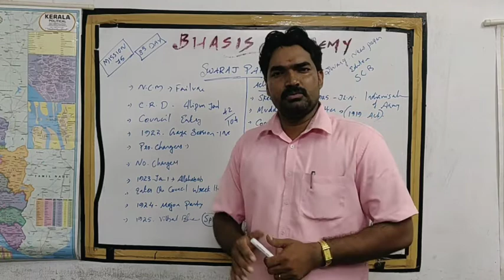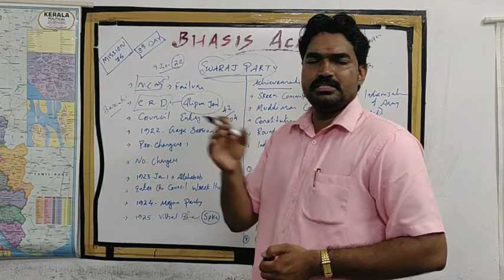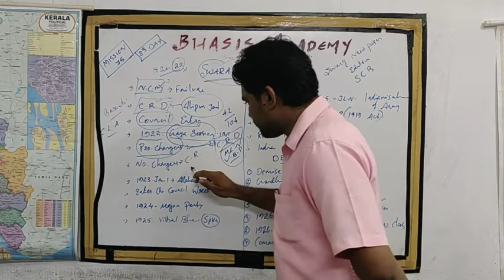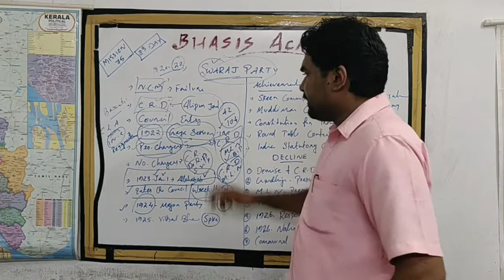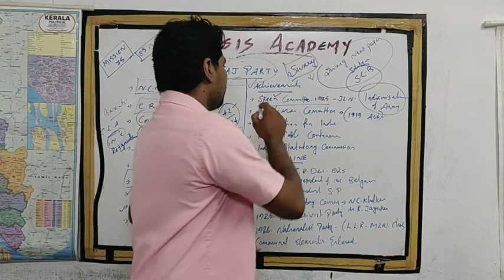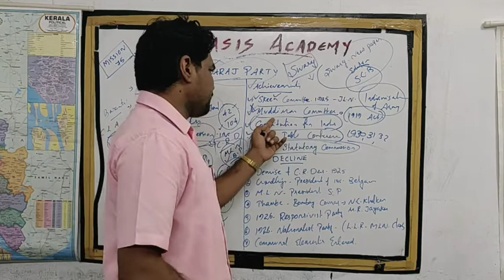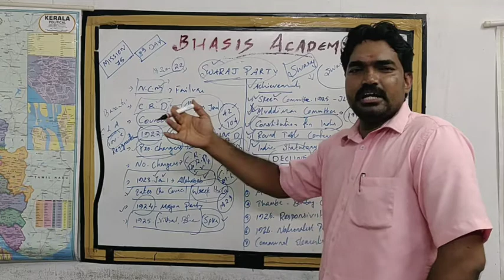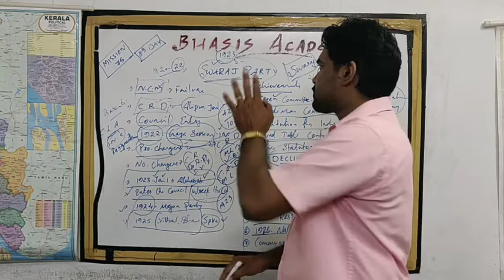Day 8 - VEO Mission 75 days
Swaraj Party and associated facts